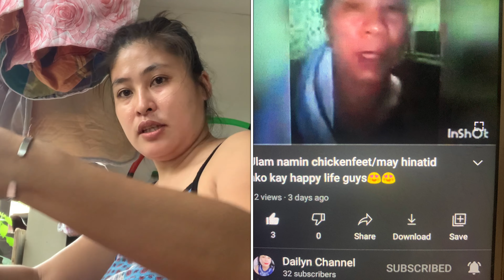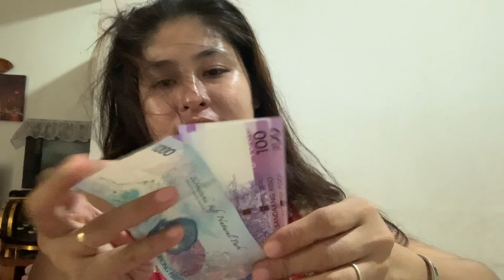Kumuha ng allowance ni ashanti 3/14,15/21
Hi guys ako po si Juvy ann, mother of 3 girls Filipino Youtuber.eto ang po ang kwento ng aming simple pero masayang buhay.wag kalimuntang mag subscribe at pindutin ang bell para maging update kayo sa aming  masayang buhay

🔹 CAMERA USING: iphone XR

🔹 EDITOR: IMOVIE

🔹 THUMBNAIL EDITOR: PhotoGrid